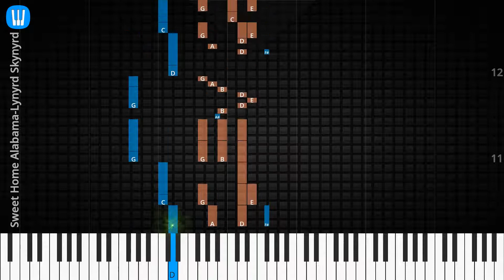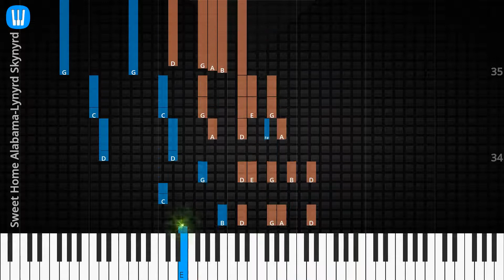🎹Solo & Chord, Sweet Home Alabama, Lynyrd Skynyrd, Synthesia Piano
♫ Synthesia Piano Tutorial, Solo & Chord: Sweet Home Alabama, Lynyrd Skynyrd

♫ Lynyrd Skynyrd Piano Tutorial
♫ Lynyrd Skynyrd Chord
♫ Lynyrd Skynyrd Lyrics
♫ Lynyrd Skynyrd Subtitle
♫ How to play Sweet Home Alabama
♫ Sweet Home Alabama Piano Chords
♫ Sweet Home Alabama Piano Easy
♫ Sweet Home Alabama Piano Difficult
♫ Sweet Home Alabama Piano Cover
♫ Sweet Home Alabama Piano Remix
♫ Sweet Home Alabama Piano Tutorial
♫ Sweet Home Alabama Notes
♫ Sweet Home Alabama Piano Tiles
♫ Sweet Home Alabama Easy Slow
♫ Sweet Home Alabama Academy Piano